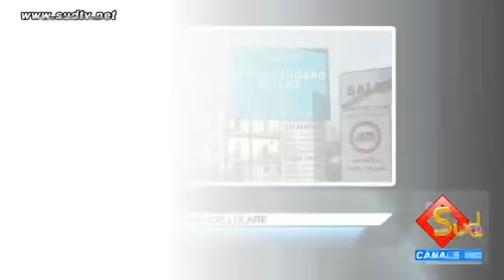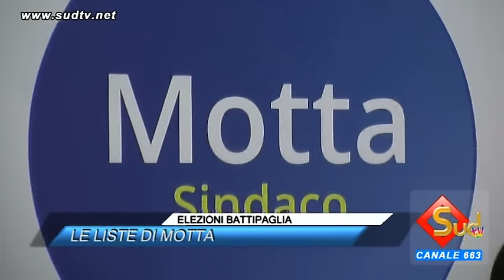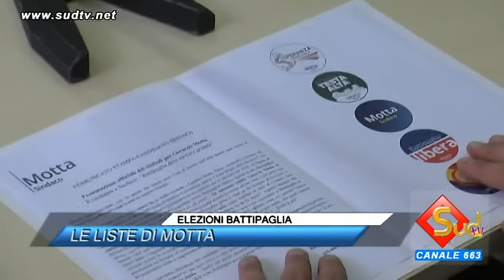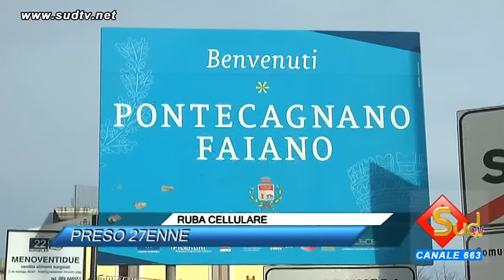TG NEWS 09/11/2015